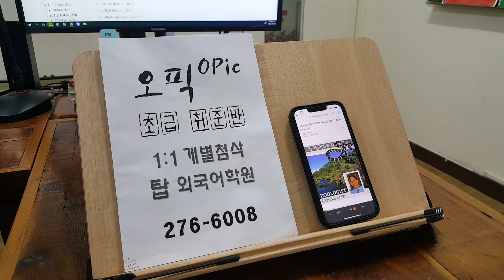대학생 영어회화 직장인 전주 오픽 성인어학원 OPIC 왕기초 스피킹 220802